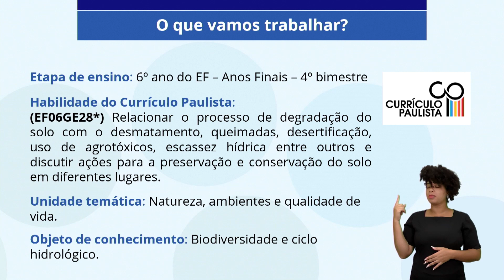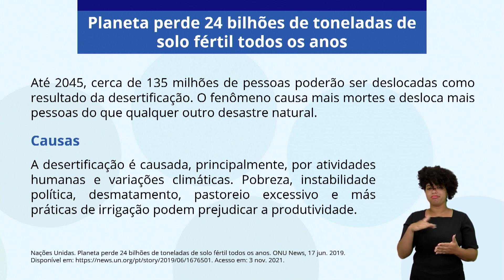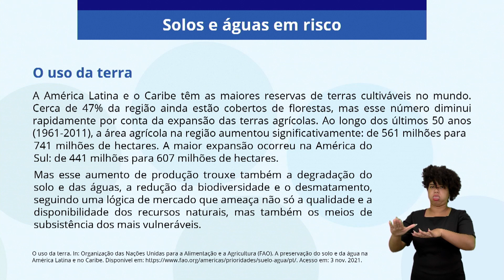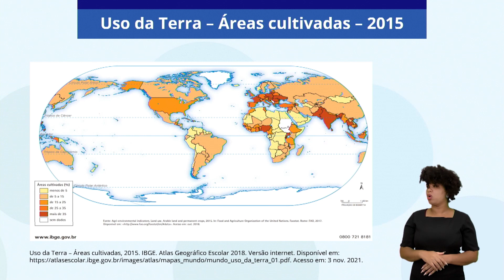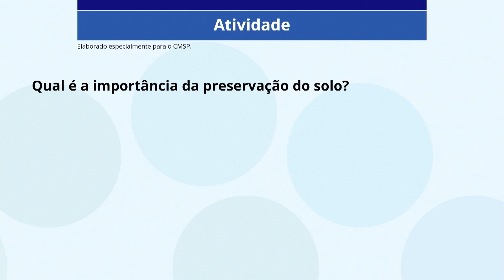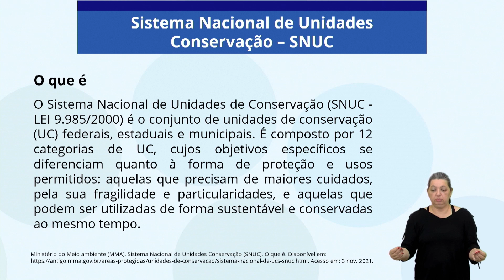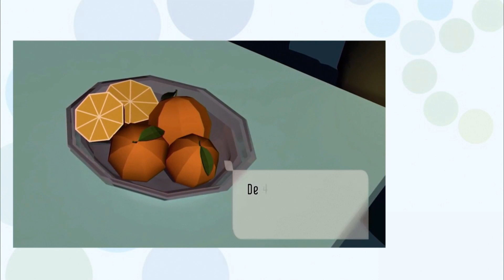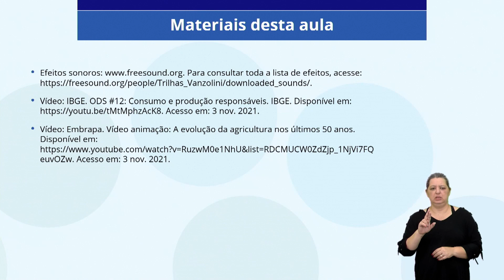08/12/22 - 6º Ano EF - Geografia - Reprise - A degradação do solo pela ação antrópica – parte 3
Docente estúdio: Antonio Russo Junior
Moderadora: Juliana Vilas Bôas